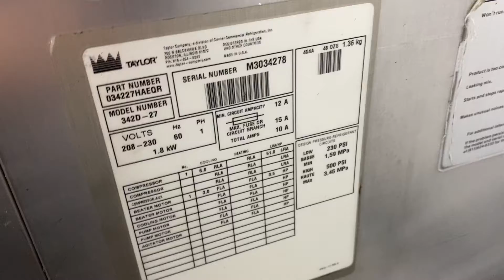Taylor 342 M3034278 Single Phase Air Frozen Dessert Machine